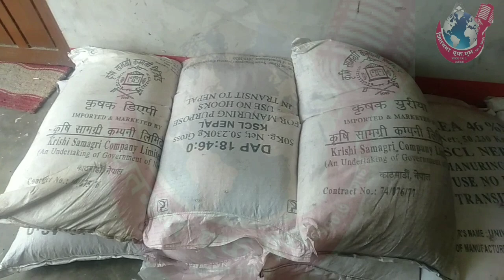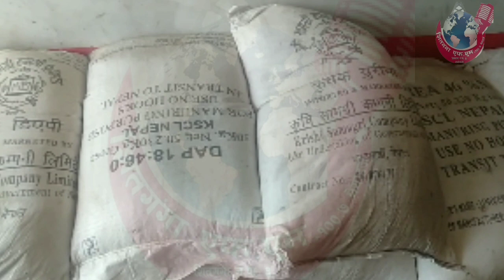शितगंगा नगरपालिका ३ मा भएका गतिबिधी यस्ता छन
shitganga nagarpalika 3